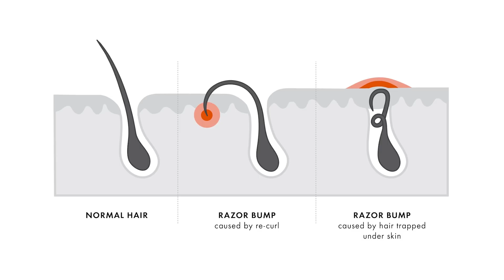शेविंग की जलन से बचने के शेविंग टिप्स | Gillette MACH3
क्या आप अच्छी शेव चाहते हैं शेविंग जलन से बचाव के साथ? जिलेट माक3 रेज़र आपके दाढ़ी को पास से शेव करता और इससे चेहरे पर दाने या चकत्ते भी नहीं आते क्योंकि ये सेन्सिटिव स्किन के लिए अनुकूल है। पुरुषों के लिए शेविंग टिप्स

जिलेट माक3 मल्टी ब्लेड रेज़र दाढ़ी को बारीकी से बनाता है, जिसमें जलन भी कम महसूस होती है और संवेदनशील त्वचा पर भी जलन कम होती है। अधिक जानें

जिलेट इंडिया इस वीडियो में आपको Gillette MACH3 रेज़र द्वारा दाढ़ी बनाने के टिप्स बताएगा जिससे जलन कम महसूस होती है, सेन्सिटिव त्वचा पर भी।